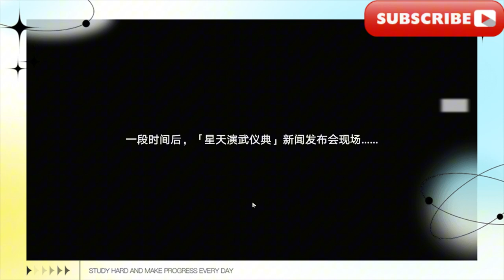古來僻壤生豪勇，人氣復活賽挑戰銀枝，【星穹鐵道】星天演武儀典（已完結） 活動攻略即使喝彩停息叩關賽擂台賽夢境訓練特別邀請賽視差之見孤拳鐵鑄赴仙舟古來僻壤生豪勇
In ancient times, the remote land was born with courage. Popularity Revival Tournament Challenge Silver Branch, [Star Dome Railway] Starry Sky Martial Arts Ceremony (Completed) Activity Guide Even if the cheers stop, the knockout competition, the ring competition, the dream training, the special invitation competition, the parallax vision, the lone fist of iron, and the immortal boat, in ancient times, the remote land was born with courage.